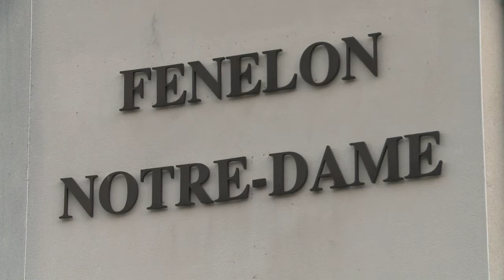Exame de DNA em massa na França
Uma grande e inédita operação de coleta de amostras de DNA de 527 homens começou nesta segunda-feira no colégio católico Fenelon-Notre Dame de La Rochelle, na França. O objetivo é encontrar o estuprador de uma aluna.